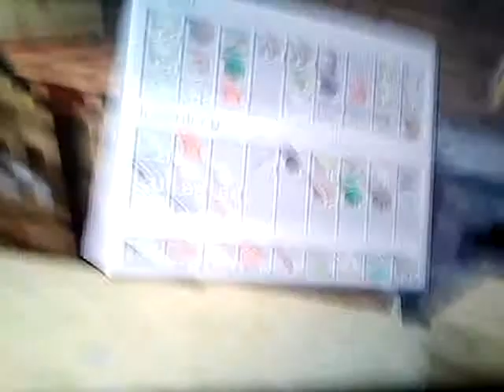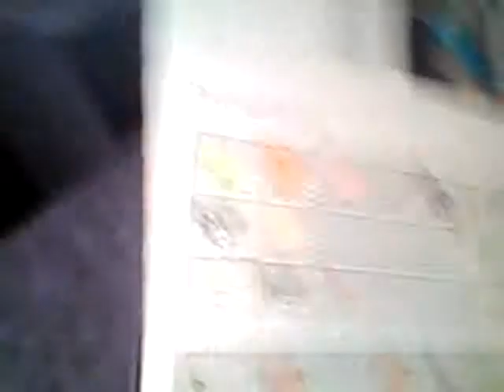Lets play Minecraft ep.4